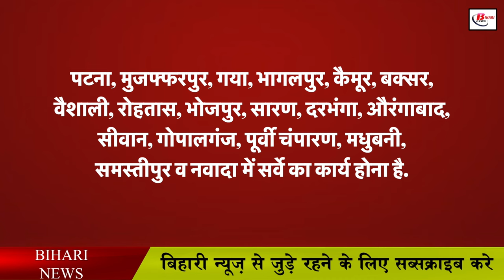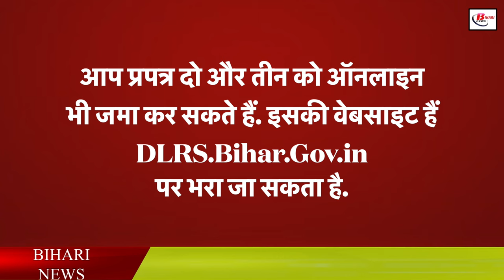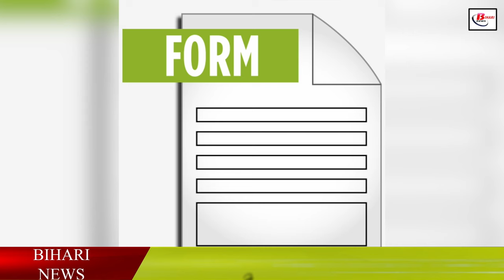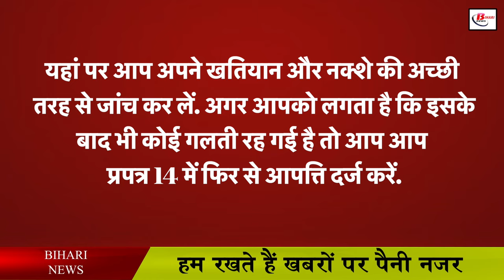भूमि सर्वेक्षण में इन कागजातों की होगी जरूरत, जानिए प्रक्रिया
If you go for land survey, then you give the form there in which there is a self-declaration. In this, you will fill the complete information of your land, after that you will submit it by going to Amin's place or in the land survey camp. The necessary documents at this time that you will have to submit to the survey office are Jamabandi number or copy of Malgujari receipt, copy of Khatian or digitized copy, death certificate on death of Jamabandar Raik along with copy of distribution of Khatiani land. Genealogy as well as photocopy of the order of the Competent Court. At the same time it has also been said that you should strengthen the ram of your farm.